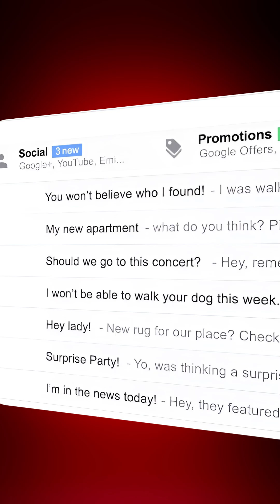This Tool Lets You FIX Email Deliverability to ALWAYS Land In Primary Inbox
Struggling with low open rates? Your emails are stuck in Gmail's Promotions Tab. In this video, I'll show you a powerful tool that can fix your email deliverability and push your campaigns directly to the Primary Inbox. This is the key to drastically increasing your opens, clicks, and revenue. Ready to stop missing out? Watch now to see how it works!